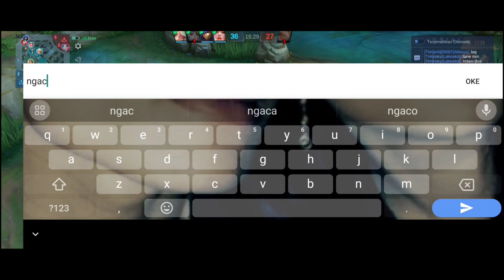lancelot rotasi tercepat 10 menit level 15